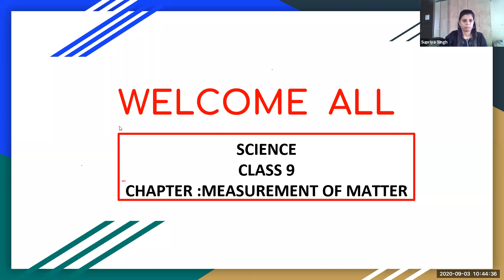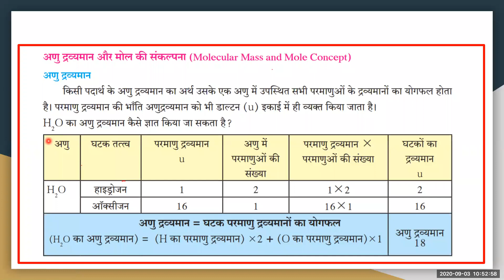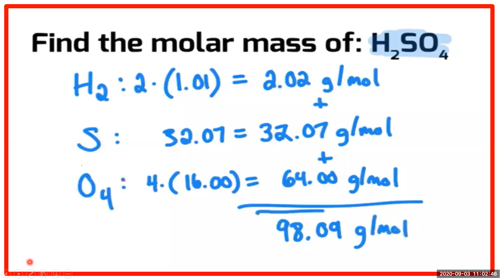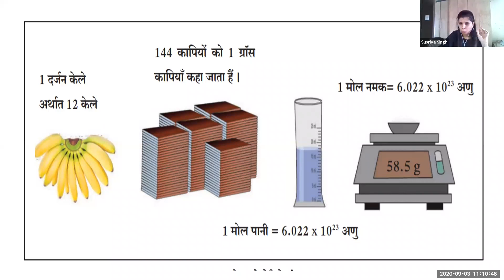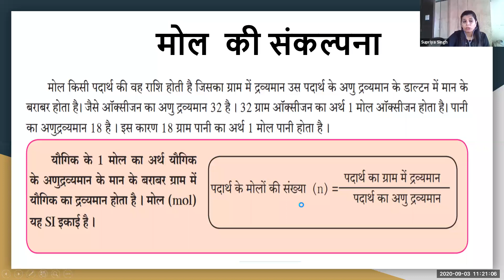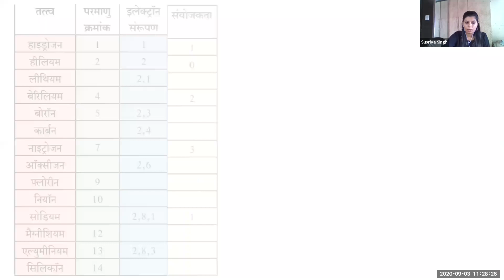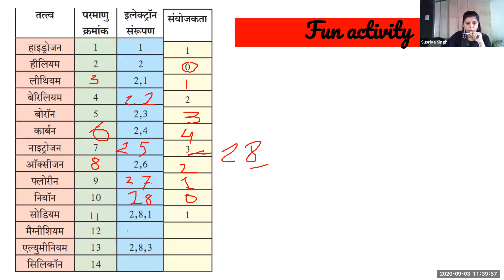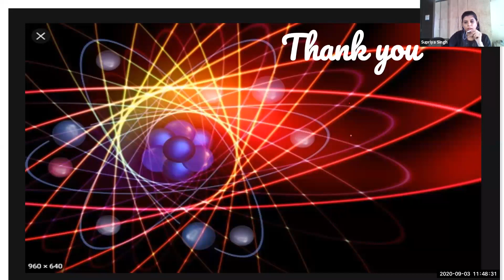BMC EDU HINDI STD 9TH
TEACHER - SMT. SUPRIYA SINGH
STD - 9TH
SUB- SCIENCE